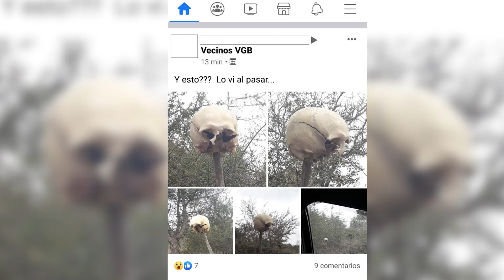FEDERICO SUAREZ HALLAZGO DE UN CRANEO Y RESTOS OSEOS